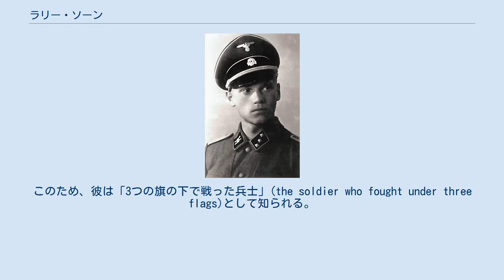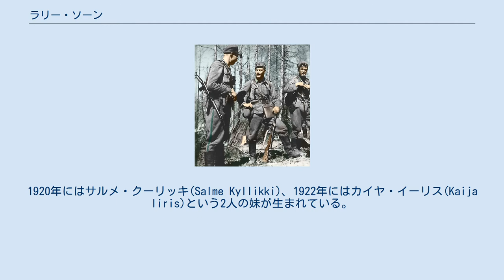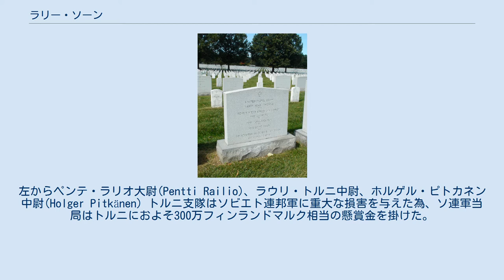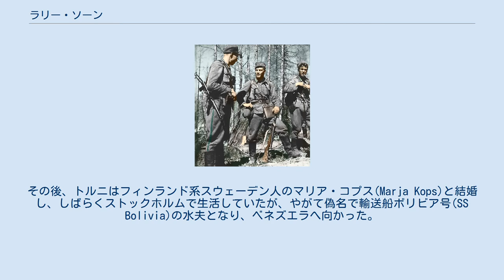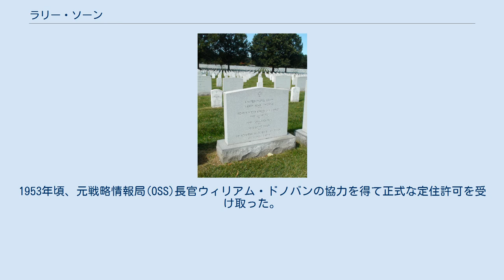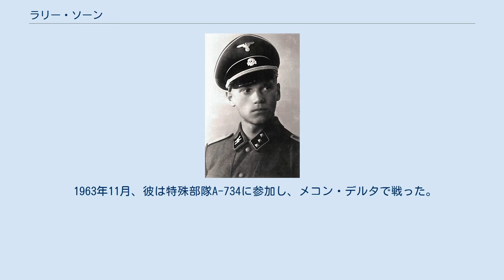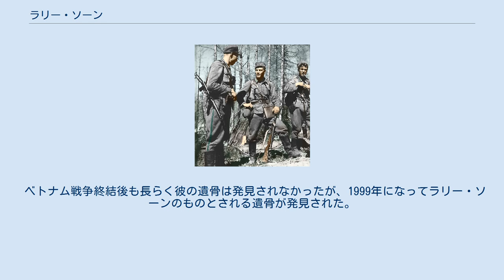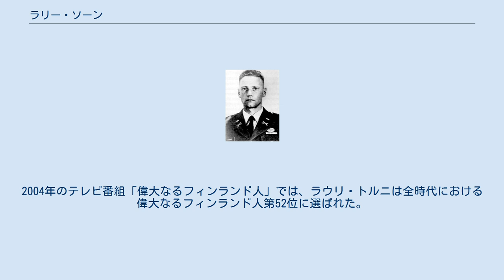ラリー・ソーン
ラリー・アラン・ソーン（Larry Alan Thorne, 1919年5月28日 - 1965年10月18日）は、フィンランド出身の軍人。
冬戦争及び継続戦争ではフィンランド国防軍大尉として歩兵中隊を率い、継続戦争後はナチス・ドイツの武装親衛隊将校として東部戦線各地を転戦、さらに第二次世界大戦後はアメリカ陸軍将校としてベトナム戦争で特殊部隊を率いた。
このため、彼は「3つの旗の下で戦った兵士」(the soldier who fought under three flags)として知られる。
また、ラリー・アラン・ソーンはアメリカに渡った後に名乗った英語名で、フィンランド語の出生名はラウリ・アラン・トルニ(Lauri Allan Törni)である。
 1919年5月28日、ラウリ・アラン・トルニはフィンランド・ヴィープリにて父ヤルマリ・トルニ(Jalmari Törni)と母ローザ(Rosa)の元に生を受けた。
兄がいたがトルニが産まれる前に天然痘で病死している。
1920年にはサルメ・クーリッキ(Salme Kyllikki)、1922年にはカイヤ・イーリス(Kaija Iiris)という2人の妹が生まれている。
父はフィンランド砂糖社(Suomen Sokeri Oy)に雇われた小さな貨物船の船長で、軍に入隊するまではトルニも同じ貨物船で船員として働いていた。
 1938年9月3日、兵役を果たす為にフィンランド国防軍に入隊する。
10月8日には機関銃中隊へ配属され、12月には下士官学校に入学。
翌1939年3月1日には伍長への昇進を果たす。
 冬戦争・継続戦争 親衛隊少尉時代のラウリ・トルニ(1941年) 1939年秋、トルニの兵役期間が完了した直後、冬戦争が勃発した。
フィンランド国防軍は戦時動員体制に移行し、兵役を終え予備役将兵の一員となったトルニもそのまま軍に残留する事となった。
トルニはマルッティ・ヌルメン中佐に率いられた第4猟兵大隊に配属される。
同大隊は敵後方への浸透攻撃を任務としており、第13師団の指揮下でラドガ湖北部に展開していた。
 1940年1月、ヌルメン中佐が交通事故死する。
新たな大隊長にはマッティ・アールニオ少佐が着任した。
彼はラドガ湖の前線に移動し、レメッティ(Lemetti)におけるソ連軍師団の包囲殲滅に参加した。
この戦いの中で、彼の英雄的な功績は上官たちによってすぐさま認められた。
1940年2月からハミナの予備役将校学校に入学し、冬戦争終盤には少尉に昇進している。
 冬戦争終結後の1941年、ナチス・ドイツの武装親衛隊ヴィーキング師団にてフィンランド義勇兵大隊の編成が始まる。
同年6月6日、トルニも武装親衛隊に入隊し、武装親衛隊少尉として同大隊に所属したものの、7月10日には士官不足を理由にフィンランド国防軍に呼び戻された。
 トルニ支隊の部隊章 トルニの名を一層知らしめたのは、続いてフィンランドとソ連の間で戦われた継続戦争における彼の功績である。
1943年1月、遊撃戦を専門とする2個中隊を第1師団から抽出することが決定され、トルニは第2遊撃戦中隊の指揮官に就任した。
この部隊は非公式にトルニ支隊と呼ばれた。
遊撃戦中隊は敵の戦線後方に侵入して破壊工作を行う事を目的とした部隊で、その戦果はすぐに両軍で評判となった。
トルニ支隊に所属した兵士の一人には、後のフィンランド大統領マウノ・コイヴィストがいた。
1944年7月から8月にかけて、トルニ支隊は継続戦争最後の戦いでもあるイロマンツィの戦いに参加した。
この戦いの間、コイヴィストはトルニ大尉指揮下の偵察中隊に参加していたという。
 フィンランド軍人時代のトルニ。
左からペンテ・ラリオ大尉(Pentti Railio)、ラウリ・トルニ中尉、ホルゲル・ピトカネン中尉(Holger Pitkänen) トルニ支隊はソビエト連邦軍に重大な損害を与えた為、ソ連軍当局はトルニにおよそ300万フィンランドマルク相当の懸賞金を掛けた。
彼はソ連軍当局が懸賞金を掛けた唯一のフィンランド将校であった。
1944年7月8日、マンネルヘイム十字章を受賞する。
 親独派レジスタンス運動と武装親衛隊 1944年9月19日、フィンランドとソ連の間でモスクワ休戦協定が締結さ...